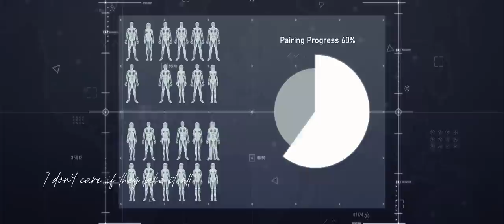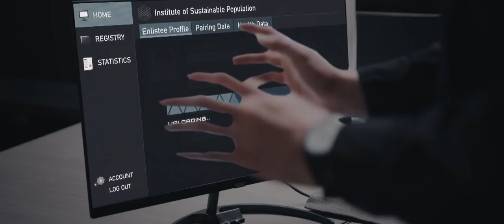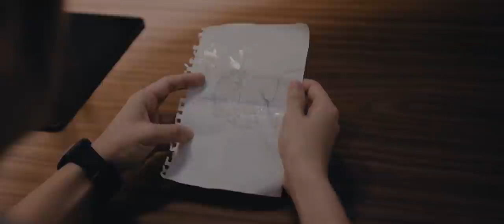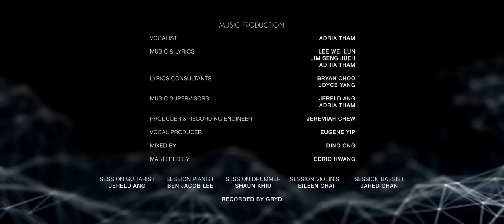Before We Lose It All (Official Music Video): TSL Original Soundtrack for “The Algorithm”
“The Algorithm” is TSL’s first drama series commissioned by Mediacorp.

"The Algorithm" Behind-The-Scenes - coming soon

Original Soundtrack Composed by:
Adria Tham
Lim Seng Jueh
Lee Wei Lun

Lyrics Consultants:
Bryan Choo
Joyce Yang

Adria Tham

Music Production:
Producer & Recording Engineer - Jeremiah Chew
Vocal Producer - Eugene Yip
Mixed by - Dino Ong
Mastered by - Edric Hwang
Session Guitarist - Jereld Ang
Session Pianist - Ben Jacob Lee
Session Drummer - Shaun Khiu
Session Violinist - Eileen Chai
Session Bassist - Jared Chan